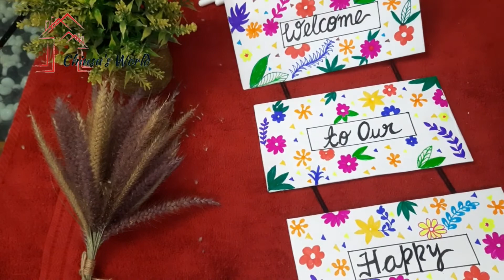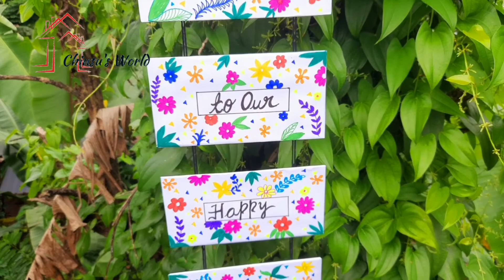Wall Hanging | DIY | Beautiful Wall Decor | Welcome Decor | Chinsu's World